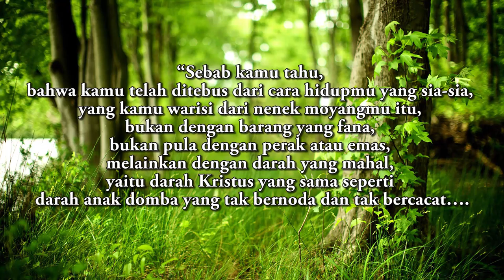"Nikmati Hadirat-NYA!" Topik : Hidup itu MAHAL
"Nikmati Hadirat-NYA!"
Topik : Hidup itu Mahal
oleh : Setyo Sabdono, S.Kom, M.Th